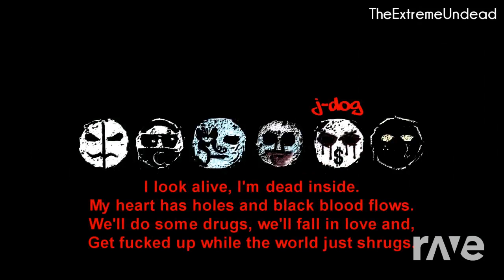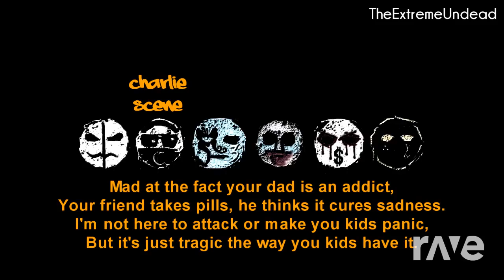Lust A Friend - Billie Eilish & Hollywood Undead | RaveDj